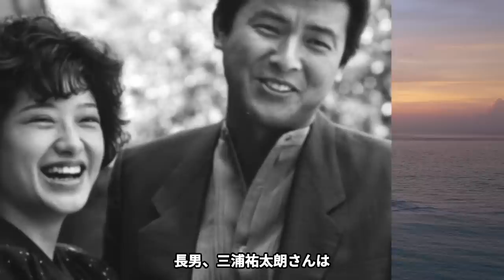三浦智和の現在70歳超えた姿に一同驚愕！豪邸を売却するまで落ち込み、贅沢な暮らしはしなくていいと言い山口百恵に驚きを隠せない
三浦智和の現在の姿について...
70歳超えて山口百恵さんが支えているといいます...

長男の三浦祐太朗さんは、2018年11月29日放送のバラエティ番組
『櫻井・有吉 THE夜会』に出演した際、三浦友和さんはお笑いが好きなようで
僕が実家に帰ったりすると、
第一声『この前のM-1観たか？』って
そのぐらい好きですね」
と明かしています

三浦友和さんは、夫婦生活の幸せの秘訣があるとすれば、
半分は自分のために、
もう半分は身近な人のために生きることなのではないかと
話していたこともあります

長きに渡り円満な家庭生活を送られており、
数多くの作品で唯一無二の存在感を放つ
三浦友和さんを今回は紹介していきます